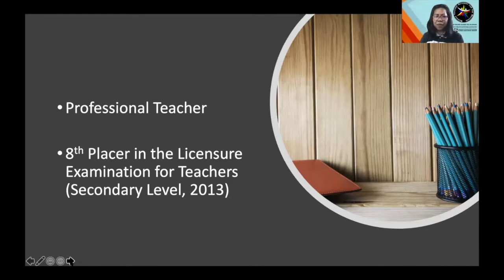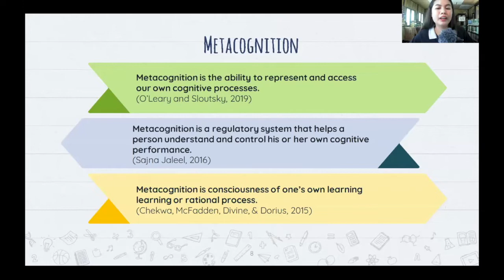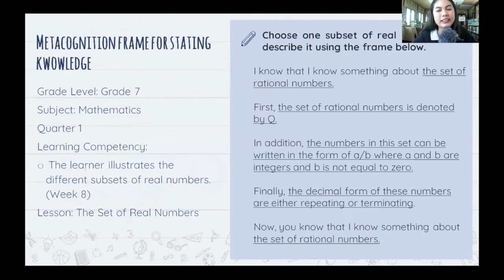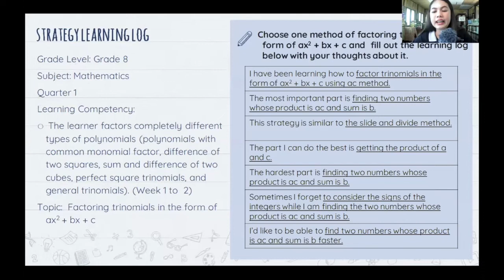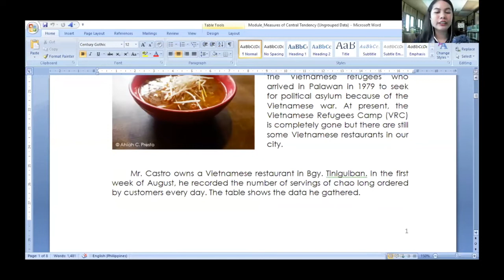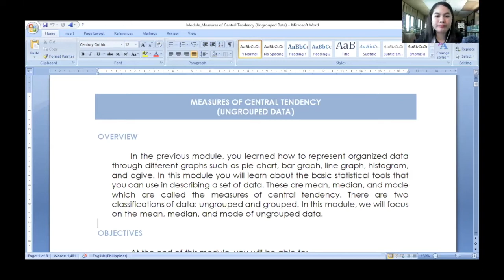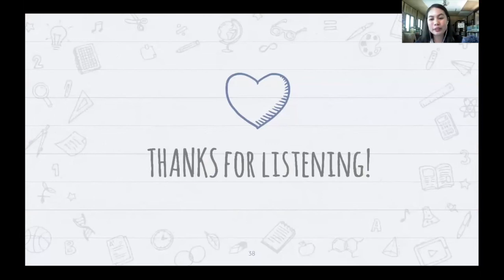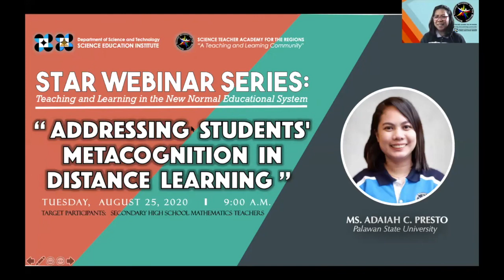STAR Webinar Series (Addressing Students' Metacognition in Distance Learning)